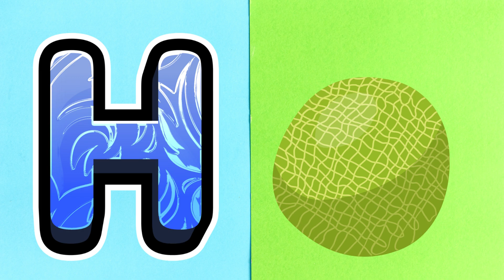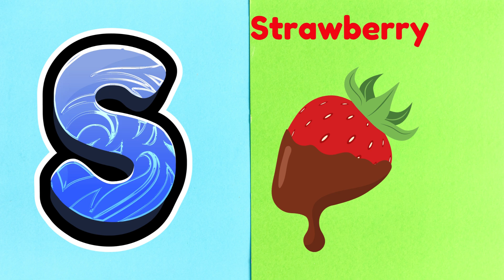Abc Song | Abc Phonics Song For Toddlers | Alphabet Song for Kids | A for Apple | Nursery Rhymes